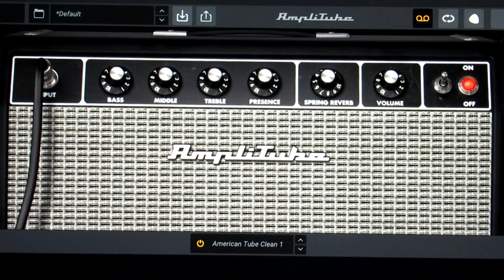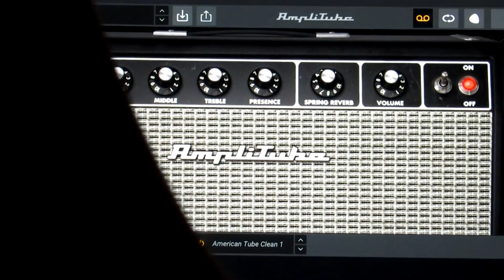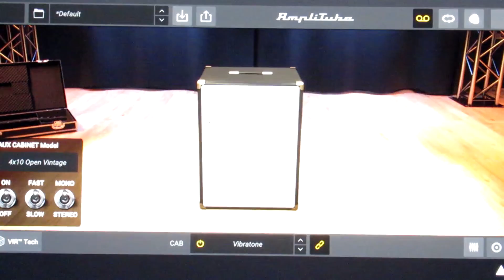IK Multimedia Amplitube 5 #33 Rotary speaker part 2 Fender Vibratone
Je teste l'émulation du haut-parleur rotatif Fender Vibratone. Lien vers le vidéo d'introduction de la chaine

I test the emulation of the Fender Vibratone rotary speaker. Link to the introduction video of this channel